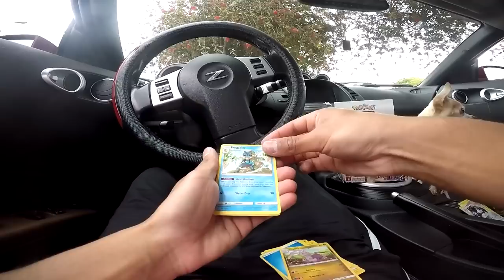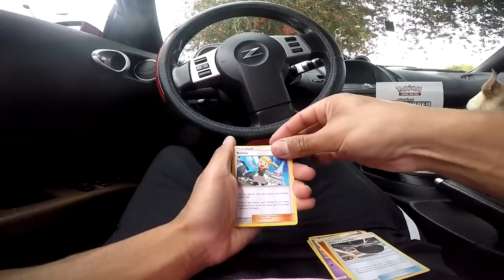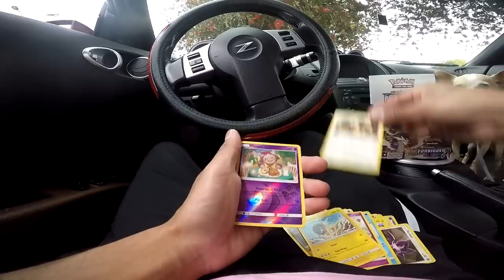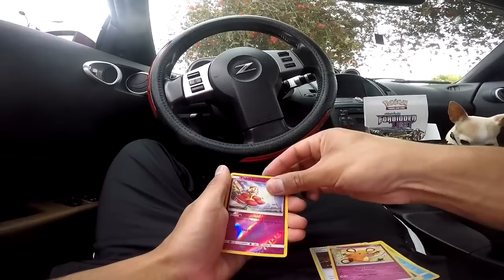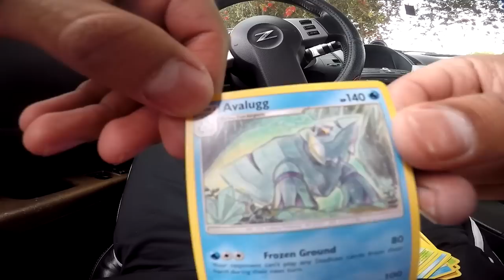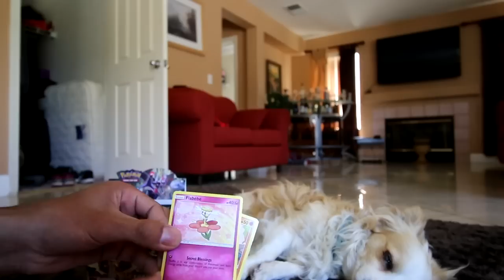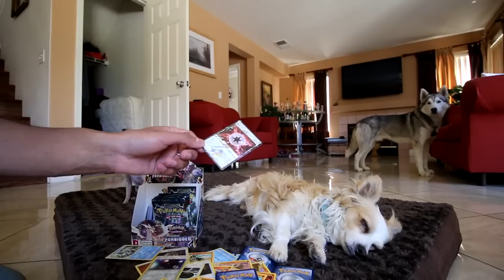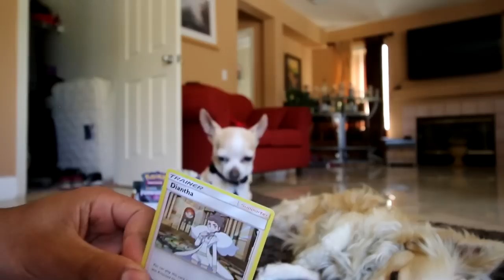Weighed Booster Box Smelling Rat Dog Helps Me Buy Pokemon Forbidden Light Box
Trained To Smell Weighed Booster Boxes, Apple Head Chihuahua Da Rat Visits A Gaming Store To Buy, Pokemon Forbidden Light Pokemon Booster Box Opening. Buying a Pokemon Booster Box.

CHANNEL INFO